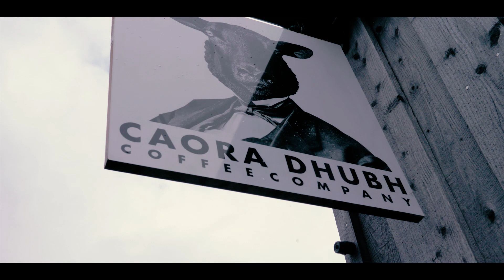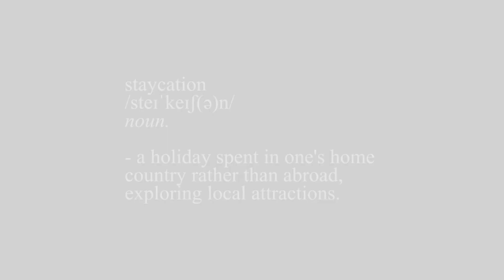Scotland | Lumix GH5 | Cinematic Edit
Main Camera
Second Camera
Main Lens
Bokeh Beast